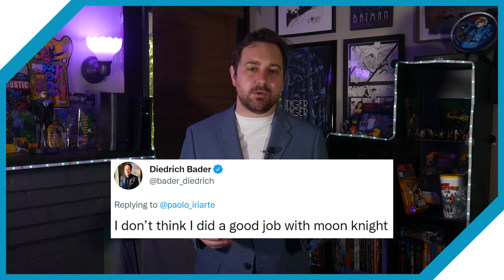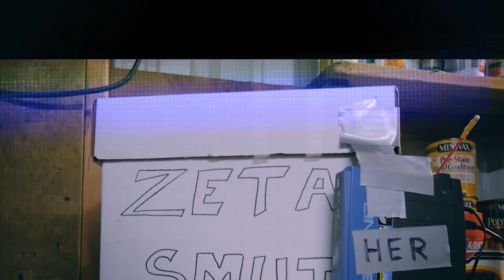How An "Office Space" Goofball Became Batman: DIEDRICH BADER! | Zeta Month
Actor Diedrich Bader has been around the block once or twice, known for his sitcom genius in the likes of "The Drew Carey Show" and "American Housewife," and cult classic bit parts in "Office Space" and "Napoleon Dynamite." But his animation roles are legendary: Batman, Moon Knight, Hoss Delgado, and of course, the titular Zeta of "The Zeta Project." Join us for an adventure through the life and career of Karl Diedrich Bader!

ZETA MONTH continues all of November!